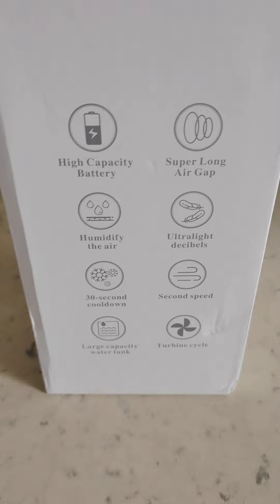MINI AIR COOLER